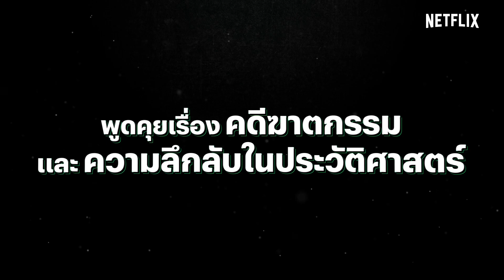'หมอตังค์-ฟาโรห์' เปิดตัวรายการใหม่ครั้งแรก! @tangmakkaporn @TheCommonThread | ลึกลับครับผม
'Mystery Club ลึกลับครับผม'

รายการใหม่บนช่อง Netflix Thailand จากสองยูทูบเบอร์ 'หมอตังค์' จากช่อง @tangmakkaporn  และ 'ฟาโรห์' จากช่อง @TheCommonThread  ที่จะมาตั้งโต๊ะเล่าเรื่องด้วยกันครั้งแรกที่นี่ ที่เดียว!

ใครชอบฟังคดีฆาตกรรม ฉงนสงสัยกับเรื่องลึกลับ เตรียมเจอรายการ 'ลึกลับครับผม' ที่ช่องเราได้เลย แล้วพบกันเร็วๆ นี้!

ติดตามตอนใหม่ๆ ได้ทาง YouTube ช่อง Netflix Thailand